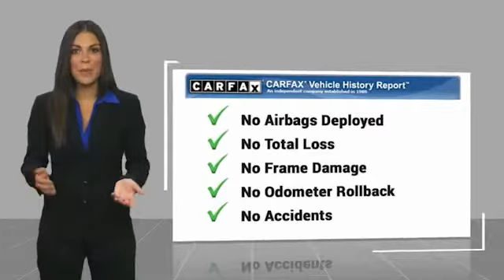2021 Audi A4 San Antonio TX 00MP8260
2021 Audi A4 Premium Plus

Audi Dominion
 21105 IH 10

Check out this great value! It delivers plenty of power and excellent gas mileage! The engine breathes better thanks to a turbocharger, improving both performance and economy. With less than 10,000 miles on the odometer, this 4 door sedan prioritizes comfort, safety and convenience. Audi prioritized practicality, efficiency, and style by including: leather upholstery, automatic temperature control, and power front seats. Our sales staff will help you find the vehicle that youve been searching for. Wed be happy to answer any questions that you may have. Stop by our dealership or give us a call for more information.